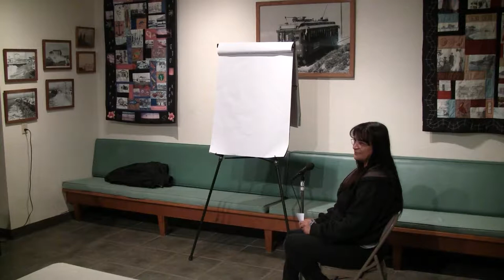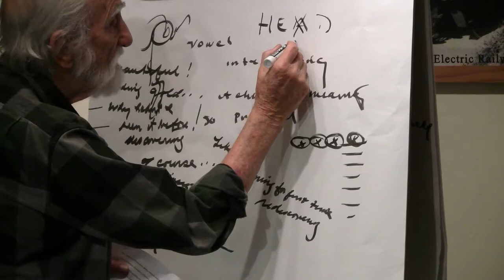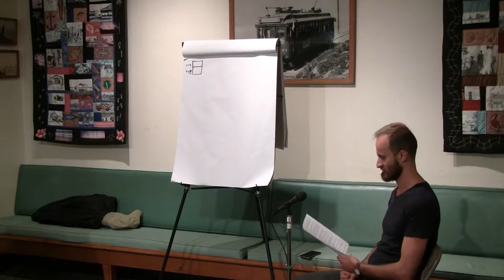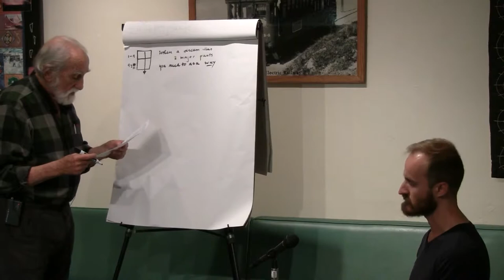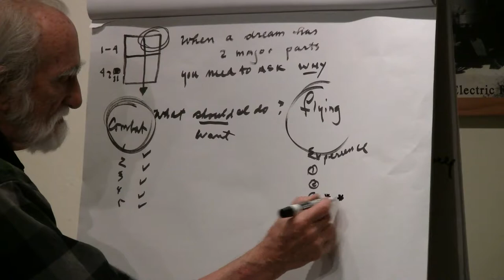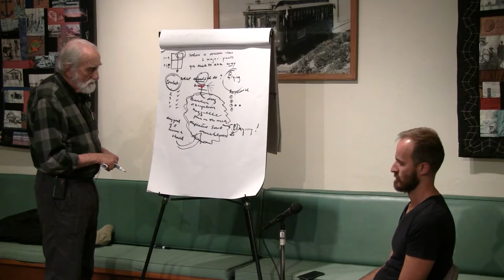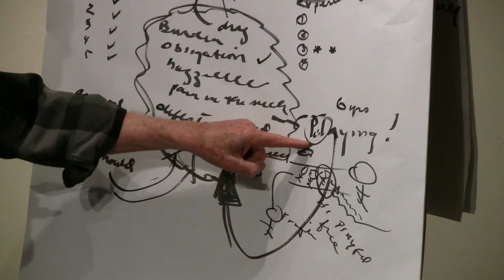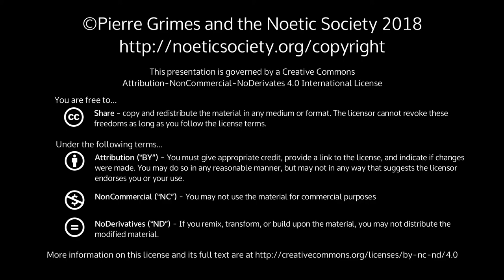2018-02-16 NSDRM - Dream Explorations: Belinda, Eldar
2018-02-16 NSDRM - Dream Explorations: Belinda, Eldar
Belinda's Dream 01.09.18 I was taking words and either taking a vowel out or putting one in to change the word and therefore the meaning of the word, as I did this I found it interesting that something so simple as putting in and taking out a vowel out of a word could change its meaning so profoundly. Eldar's Dream 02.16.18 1. I was in some kind of shooting. There was some event, like a big drug-deal or a gang war. Some event where there's gonna be a lot of illegal activity. There's a kind of fortress and then there are the attackers. I'm on the side of the attackers. We're supposed to go in and attack the people. So me and another guy have these weapons, but there's something wrong with them, like they were stuck to our clothes or something. When I took of my big robe, the assault rifle was stuck to the robe. I showed it to this guy who was the commander, because I wanted to get a new weapon. Anyway, I ended up with the same weapon, but at least now it was freed. It wasn't stuck to the robe anymore. 2. We have kind of a barricade of cars going, like they do in movies, and we're about to go in. There are already some guys going in. Some of them might even be the bad guys, but there are more people gathering at this event. The event is at the end of a long driveway and people are walking up the driveway. Some of them are running with guns. 3. So I have this weapon of mine and I wanna make sure it works. Ideally I'd like to try it out first, before I go into battle with it. So I'm approaching a neighbouring driveway and I'm looking for a place where I can lay low for a little while. So I kind of go to the side, behind this fence and I look at my weapon. Now it's turned into a big shotgun. I flip it over and look at it and I try to pump the handle, but it doesn't feel right. I wanna try it out somewhere. I'm having trouble with it. At the same time I'm still trying to get into a better position where I'll be hidden a bit better. I keep moving to find a better spot. I move behind these bushes but then I realize that people in the house nearby may be able to see me. So I move and try to get down on the ground, but then I realize that I'm close to this screen door that attaches to somebody's living room, where somebody is watching TV. They might be able to see me. The people in the house are very likely to be hostile. They may have already seen me so I keep moving, looking for a safer spot. I keep going. 4. I'm moving further and further away from the war-zone now. Now I'm at this quite lovely house, surrounded by grass. I go around the back. I know that there are one or two people in the house, but they're very friendly and harmless. It feels much safer in this area. I feel safe. I hide in one place but then I find another place. Then I'm wondering whether or not they've seen me, they may have seen me. The house is on the edge of a nice big park with trees and a creek. It's a very lovely place. 5. Then I'm flying. And I fly past a dad and his son, and the son is like "Hey look at him, he's flying!!" He says it like I'm doing something that I'm not supposed to be doing. I kind of spin around and fly near them. I'm about to fly away, but then I see this iPad on top of this little wall. I'm going to check it out and I'm about to grab it, but then the kid grabs it just before me. I think it's his. I think the kid forgot the iPad. I'm thinking "Ha! He beat me to it!" 6. Then I realize that I'm dreaming, and I smile as I realize it, and I think "What should I do?" and then I think: FLY!! Of course! So I start flying. I'm thinking this is what most people do when they first start lucid dreaming, but whatever! I wanna do it coz it's awesome! 7. Then I'm flying through the park. It works really well for a while, but then it's kind of like I lose momentum. And then I circle around and do some manoeuvres. Then I get some momentum again. It's really awesome for a while. I'm controlling it. I'm going left and right. Whichever way I decide I wanna go, that's the way I start flying. But then it's as if it's running out of juice. It slows down and I can't quite get it to do what I want. Then I try again and it work a little bit. I'm thinking hmm... I think you're supposed to... you have to kind of lean into it. It's not just thinking it and then it's gonna happen, but I kind of need to lean my will into it. And physically lean as well. That works for a little bit, leaning into it... 8. I fly upwards and spin smoothly, I do kind of a pirouette, but with my arms stretched out. I look around and it's amazing. Then I fly away from the park and more towards the city. Then I'm quite high up in the air and looking around. I still haven't quite mastered it, but I'm thinking "This is so cool!" and I'm thinking that it's so awesome that I'm not waking up just because I realized that I was dream. I'm still in it. I'm able to play. It's a very lovely light feeling. 9. And then I'm flyi